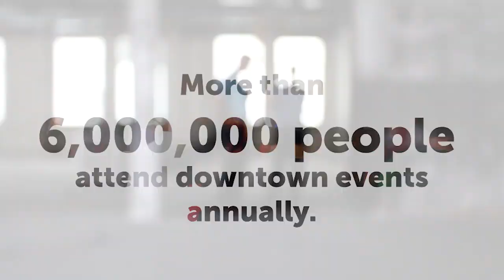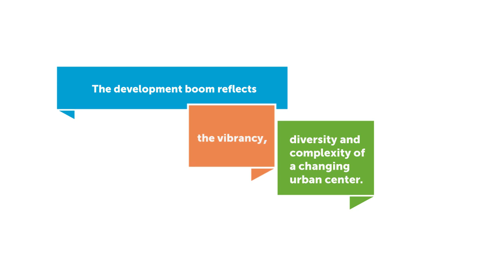Downtown Phoenix: The Door is Open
Recent growth in Downtown Phoenix reflects the vibrancy, diversity and complexity of a changing urban center. Residents and visitors agree: this is truly a place of opportunity. Now more than ever, the door is open.